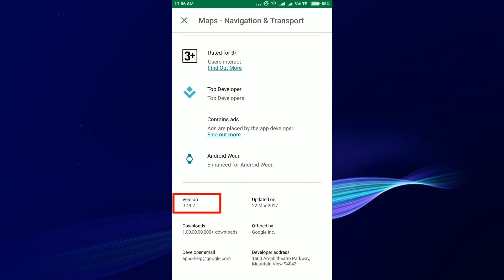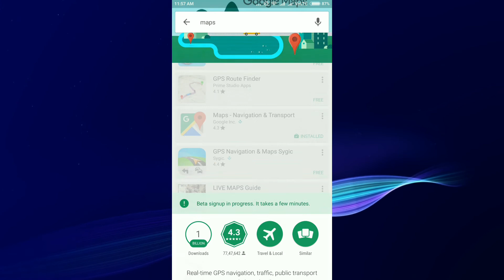How to play pacman game in google maps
In this video I am showing you how you can play the legend game pacman in google maps ( Android )

So guys I hope you like the video!

Note-